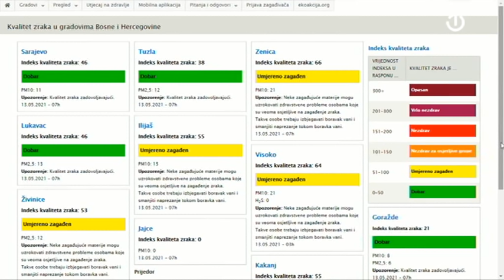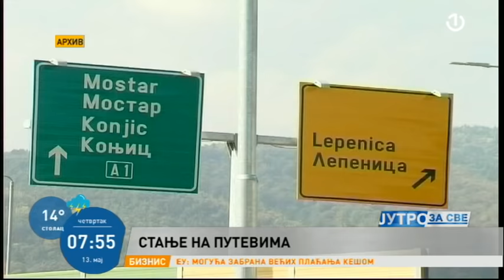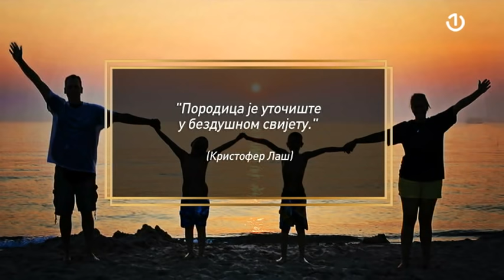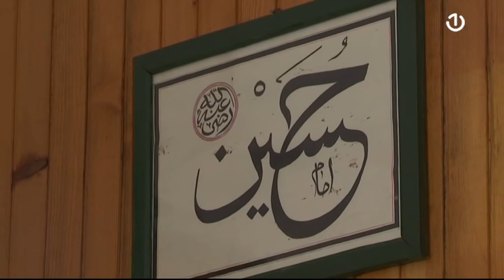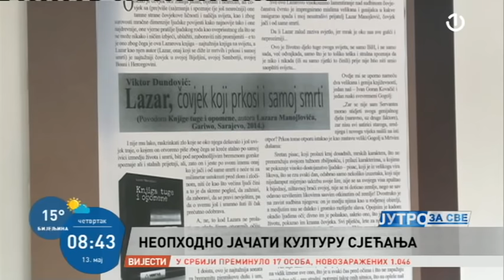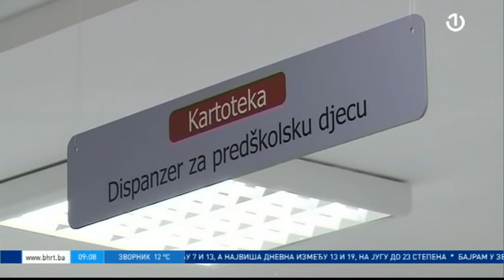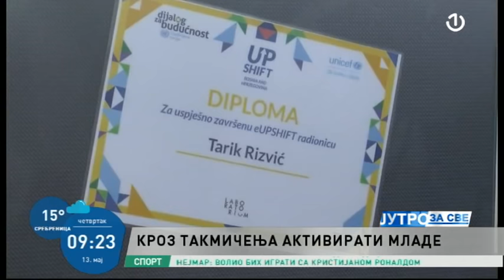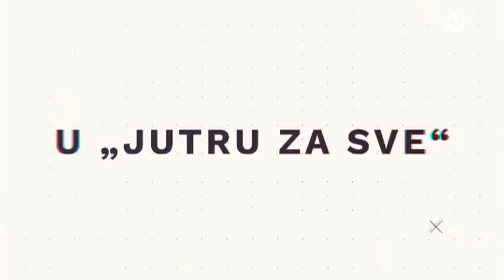Jutro za sve [13.05.2021.]